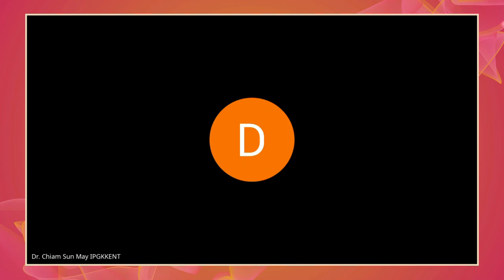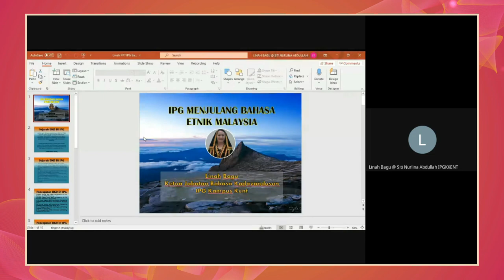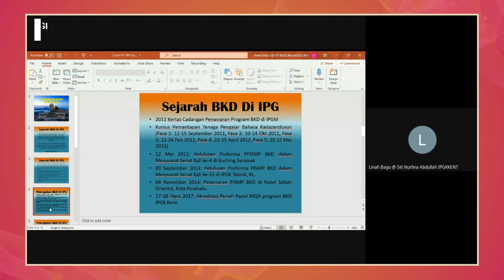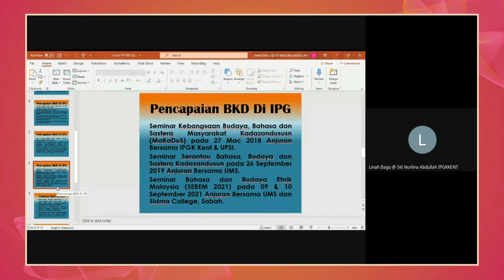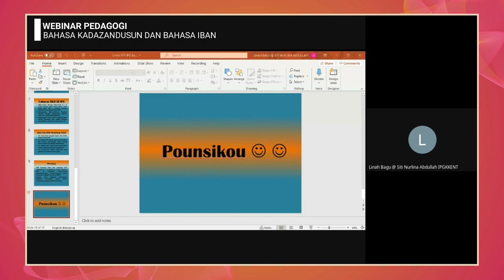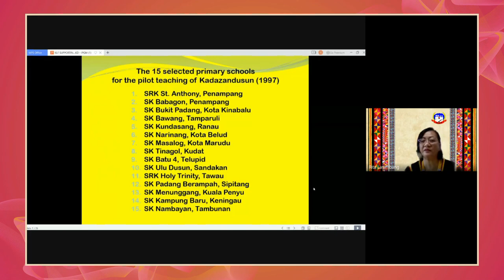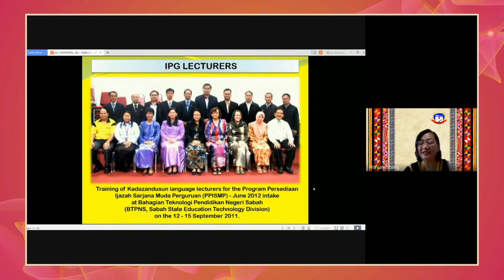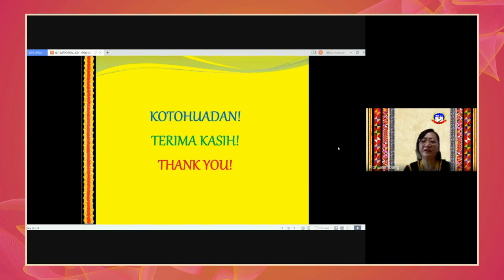Webinar Pedagogi Bahasa Kadazandusun dan Bahasa Iban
Moderator: YBrs. Dr. Chiam Sun May (IPGK Kent)
Panel: YBrs. Dr. Corella Stephen (IPGK Rajang)
Panel: Pn. Linah Bagu (IPGK Kent)
Panel Undangan Khas: Pn. Rita Lasimbang (Ketua Pegawai Eksekutif, Kadazandusun LAnguage Foundation (KLF), Penampang)